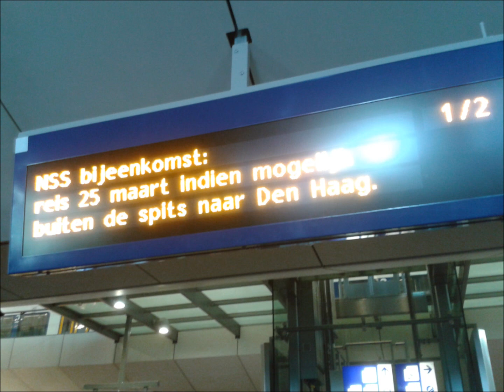Omroep nucleaire top te Rotterdam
Omroep te Rotterdam Centraal: Wegens de Nucleaire Top bijeenkomst in Den Haag wordt verkeershinder op de weg verwacht, daardoor rekent NS met extra treinreizigers